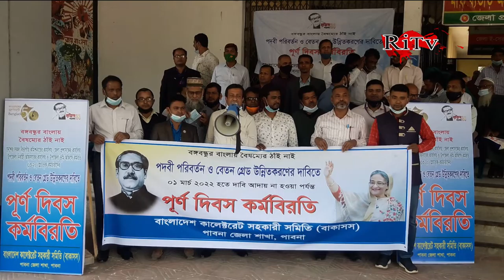জেলা প্রশাসকের অধিনস্ত তৃতীয় শ্রেনীর কর্মচারীদের অনির্দিষ্টকালের পূর্ণদিবস কর্মবিরতি।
➤সরকারের মাঠ প্রশাসনের বিভাগীয় কার্যালয়, জেলা প্রশাসকের কার্যালয় ও উপজেলা সহকারী কমিশনার (ভূমি) কার্যালয়ের (রাজস্ব) শাখার তৃতীয় শ্রেণীর কর্মচারীদের পদ-পদবী পরিবর্তন এবং বেতন গ্রেড উন্নীত করনের দাবি কর্মবিরতি শুরু হয়েছে।
The strike has started demanding change in the posts and promotion of the third class employees of the Divisional Office of the Field Administration of the Government, the Office of the Deputy Commissioner and the Office of the Upazila Assistant Commissioner (Land) (Revenue).

✦ Related Tags ✦
তৃতীয় ও চতুর্থ শ্রেণী কর্মচারী, তৃতীয় শ্রেণীর কর্মচারীদের কর্মবিরতি শুরু, সরকারি চাকরিজীবীদের বেতন বৈষম্য, জেলার খবর, Ritv, Ritv News,

✦ Follow Us ✦